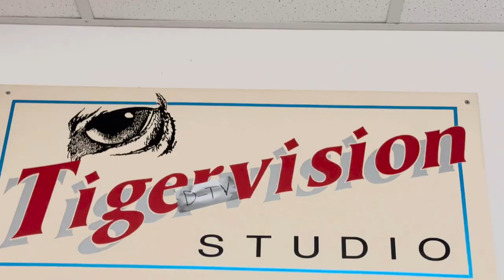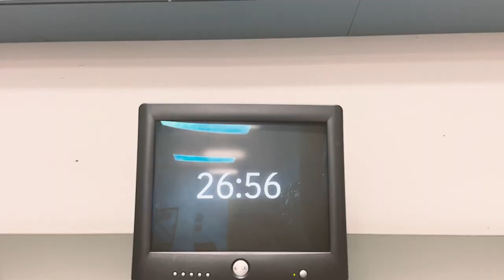Behind the Scenes at DTV